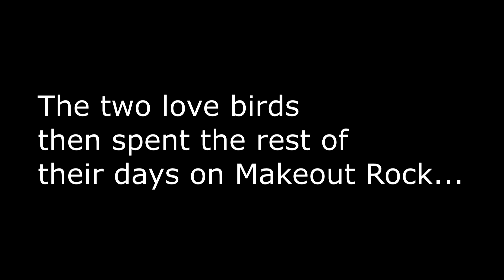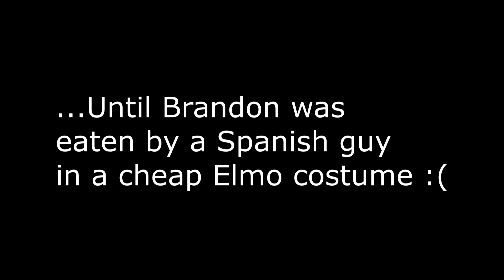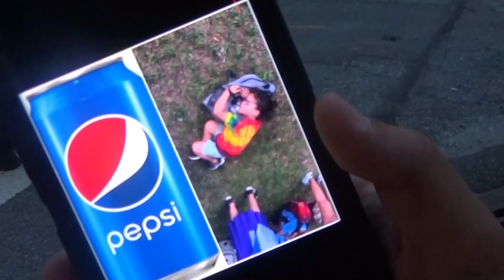Obnoxious Tourist VS: Jews in Central Park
You saw these folks survive Israel, and then Times Square. How on earth will they be able to handle Central Park? With their combined Jewness, will they even be kosher enough to make it through Manhattan? Through the forces of memes and witty banter, you're in for a solid video as a couple of Jews make their way through New York's Central Park!